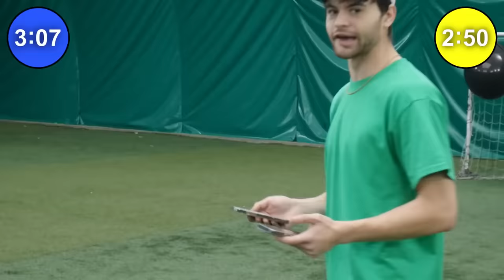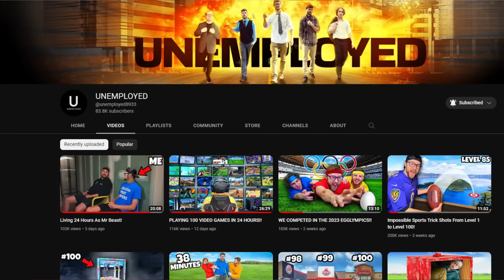We Competed in the 2023 Balloon Olympics!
The 2023 Balloon Olympics are here and are crazier than ever! Who will come out with Gold??

Thanks for leaving a Like on this video :)

OUR CHANNELS!